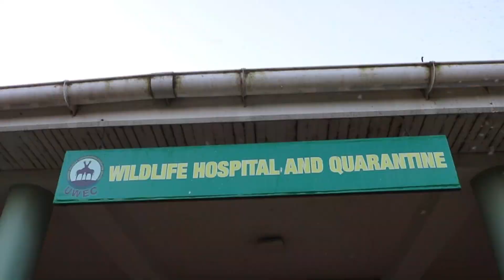Pangolin Rescue at UWEC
Pangolin rescue , rehabilitationand release